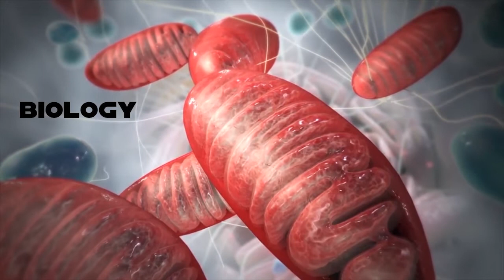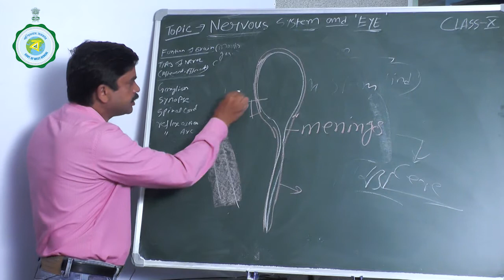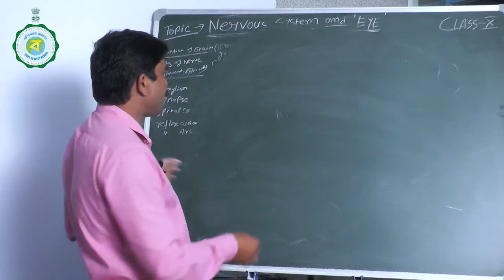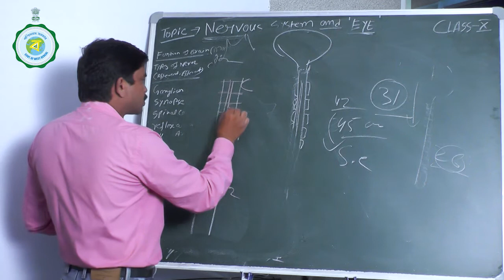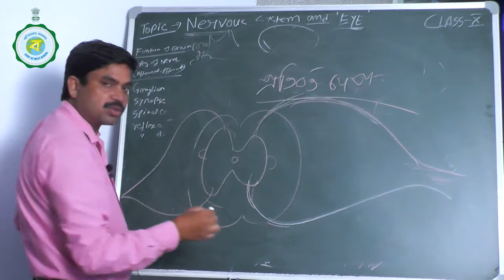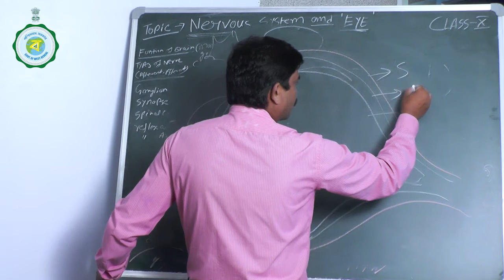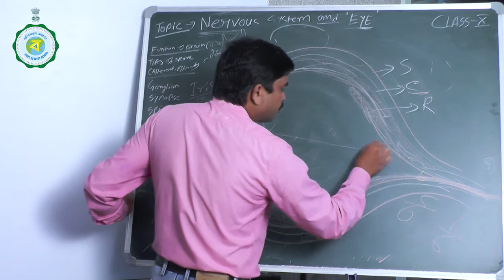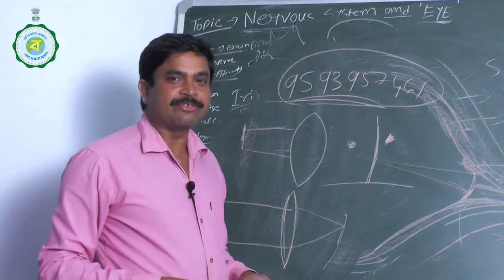CLASS X | BIOLOGY | 10TH CLASS | 16TH SEPTEMBER'2021